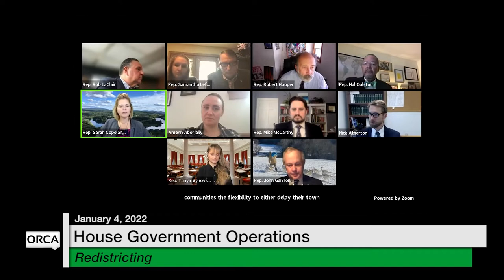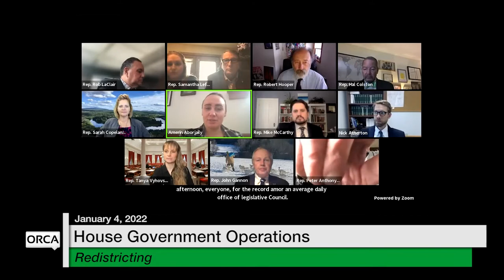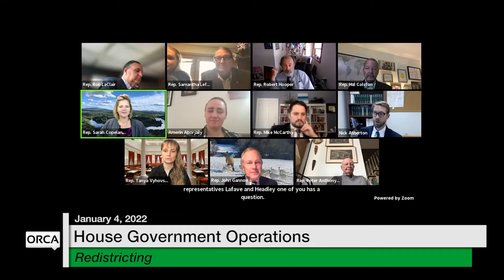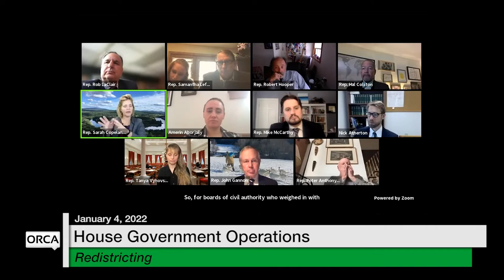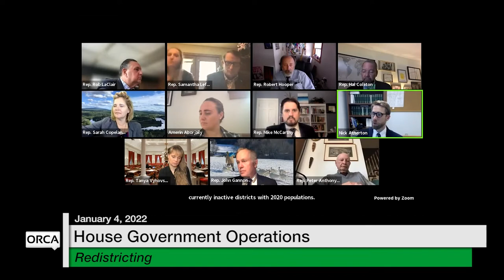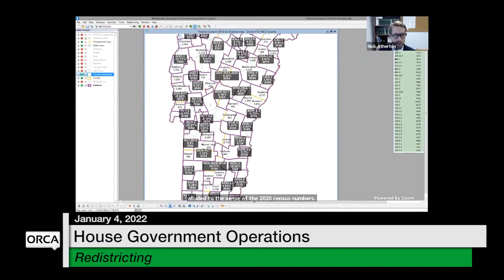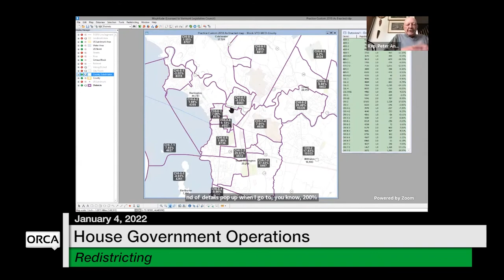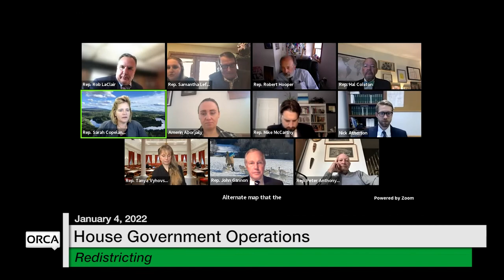Vermont State House - Redistricting 1/4/2022